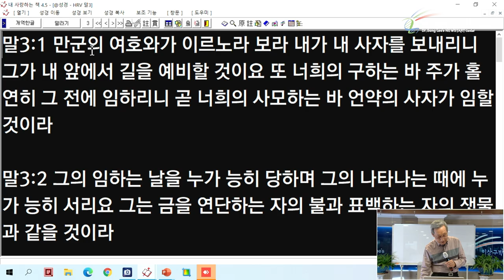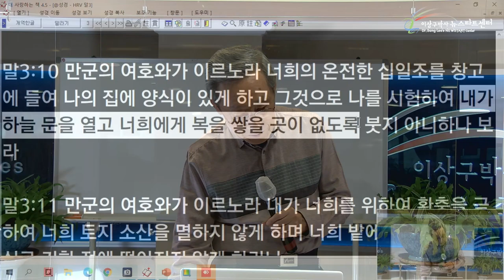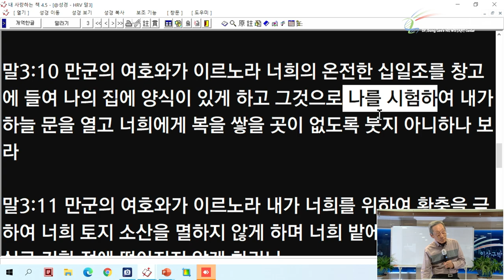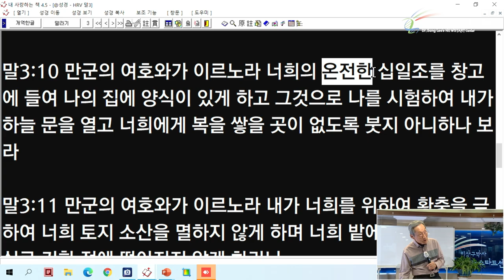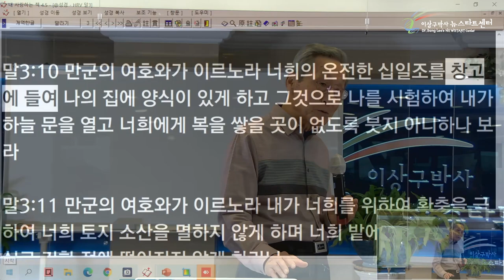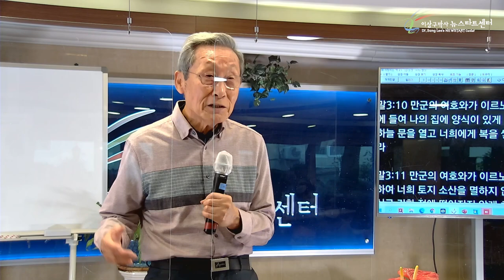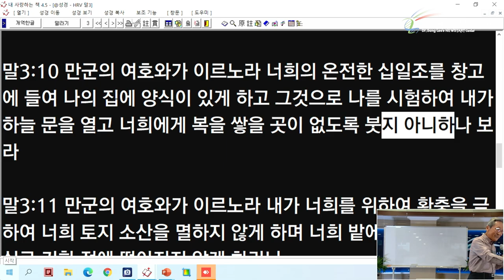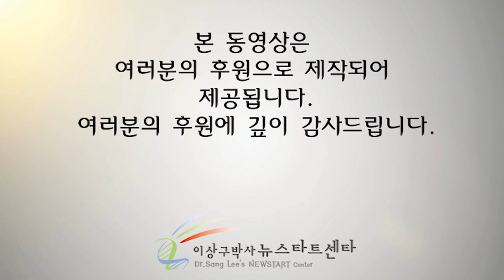[10강] 십일조로 하나님을 시험하라고?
문의전화
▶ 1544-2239